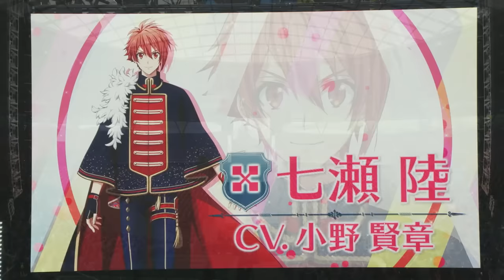アイドリッシュセブン 2nd LIVE『REUNION』ダイジェスト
皆様と同じ時間を過ごせたらという想いから、1st LIVE に続き、2nd LIVE『REUNION』のダイジェストVer.がプレミア公開にて2021/6/26(土)21時～期間限定配信決定しました！
無料でご覧になれますので、一緒に盛り上がりましょう！
※YouTube Premiumの登録は必要ございません。プレミア公開終了後自動でアーカイブされます。

2nd LIVE『REUNION』は、埼玉・メットライフドームにてDay1 2019年7月6日（土）、Day2 2019年7月7日（日）に開催されました。

REUNION（ダイジェスト）
0:00 Opening
5:17 NATSU☆しようぜ!/Re:vale&TRIGGER&IDOLiSH7
10:23 RESTART POiNTER/IDOLiSH7
14:47 永遠性理論/Re:vale
18:58 Poisonous Gangster/ŹOOĻ
22:44 願いはShine On The Sea/TRIGGER
27:03 miss you/MEZZO"
31:52 ZONE OF OVERLAP/ŹOOĻ
35:53 GOOD NIGHT AWESOME/IDOLiSH7
39:56 Happy Days Creation/Re:vale&IDOLiSH7
45:08 星屑マジック/Re:vale
48:49 Crescent rise/TRIGGER
54:04 Leopard Eyes/TRIGGER
58:40 ナナツイロ REALiZE/IDOLiSH7
1:03:30 MONSTER GENERATiON/IDOLiSH7
1:08:04 Welcome,Future World!!!/Re:vale&TRIGGER&IDOLiSH7&ŹOOĻ and -YOU-

いつも応援ありがとうございます。この時間が楽しい気持ちで過ごせますように。

出演
‹IDOLiSH7›
小野賢章（七瀬陸役）、増田俊樹（和泉一織役）、白井悠介（二階堂大和役）、代永翼（和泉三月役）、KENN（四葉環役）、阿部敦（逢坂壮五役）、江口拓也（六弥ナギ役）
‹TRIGGER›
羽多野渉（八乙女楽役）、斉藤壮馬（九条天役）、佐藤拓也（十龍之介役）
‹Re:vale›
保志総一朗（百役）、立花慎之介（千役）
‹ŹOOĻ›
広瀬裕也（亥清悠役）、木村昴（狗丸トウマ役）、西山宏太朗（棗巳波役）、近藤隆（御堂虎於役）

2nd LIVE『REUNION』Blu-ray&DVDも好評発売中ですよ！

©BNOI/アイナナ製作委員会

今尚続いている、新型コロナウィルスへの対応のために最前線に立たれている多くの医療従事者の皆様、教育、物流や生活必需品、公共機関でのサービスを提供いただいている皆様、そして、さまざまな立場で日々の暮らしや家族を支えてくださっている皆様に改めて感謝と大きなエールを。